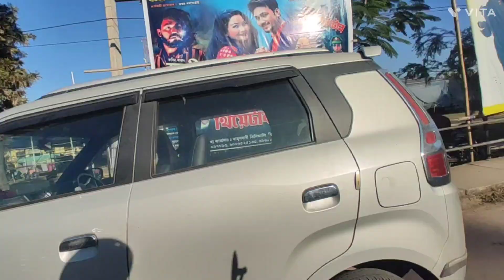Aaj bohut din ka bad avenger par ride Kiya hu.